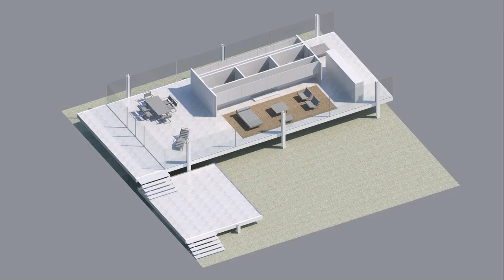House Plans For Two Bedrooms - Gif Maker DaddyGif.com (see description)